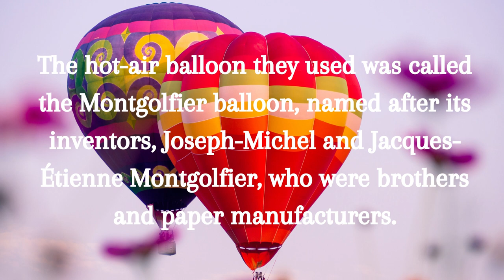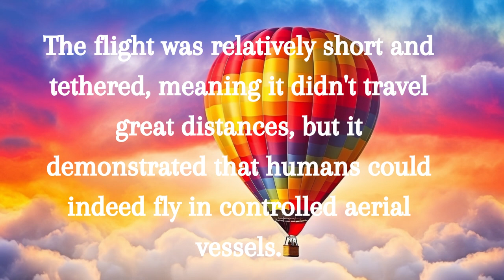Aviation History - First manned hot-air balloon flight - Episode 2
On November 21, 1783, the first manned hot-air balloon flight took place in Paris, France. The flight was conducted by Jean-François Pilâtre de Rozier and François Laurent d'Arleans, Marquis of Arles.